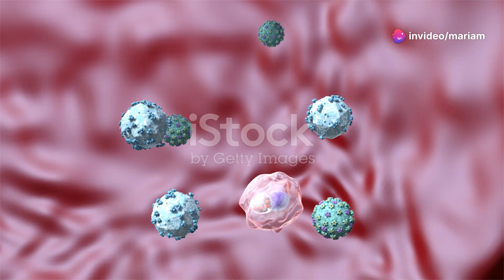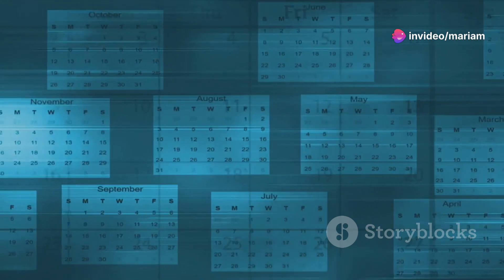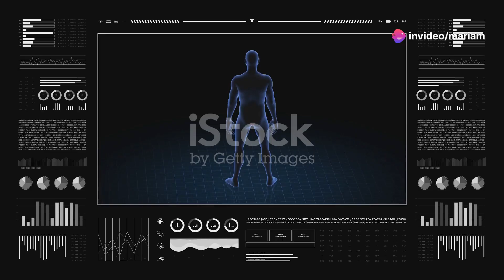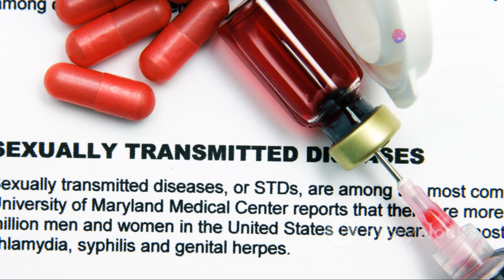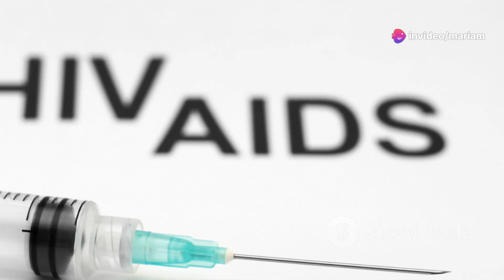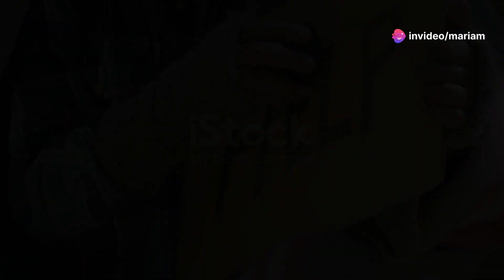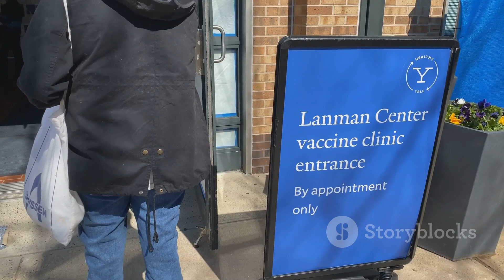ماذا تعرف عن الكلاميديا ؟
موضوعنا عن ماذا تعرف عن الكلاميديا ؟

نهدف  لنشر الوعي عن أنواع الأمراض المعدية والغير معدية والأمراض الجنسية ومعرفة أعراضها وطرق الوقاية منها  وسوف نشرح ماذا تعرف عن الكلاميديا ؟
وأهميته وطرق تشخيص المرض وأهمية ماذا تعرف عن الكلاميديا ؟

دكتور مجدى عبد الرازق
إستشاري جهاز هضمى وكبد وحميات ( باطنى - أطفال )

للأستشارات الطبية وأرسال التقارير الطبية واتس أب 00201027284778

لعمل التحاليل بسرية تامة ومنتهى الدقة فى معامل خاصة موثوق بها بتوفر خصومات لمرضانا  بأرخص الأسعار وأسرع مايمكن، وتوفر خدمة جمع العينات من المنازل
بالتنسيق مع
الأستاذ أسلام الشامى

أشترى الجهاز المنزلى السريع للكشف عن فيروس HIV من أمازون

واقى ذكرى

Wireless Earbuds

نظام غذائى متكامل لمريض الإيدز

هل القبلة الفرنسية تنقل الإيدز؟
هل الجنس الفموى آمن؟